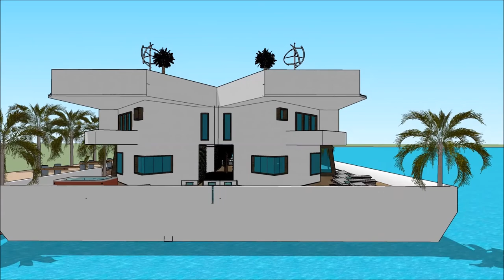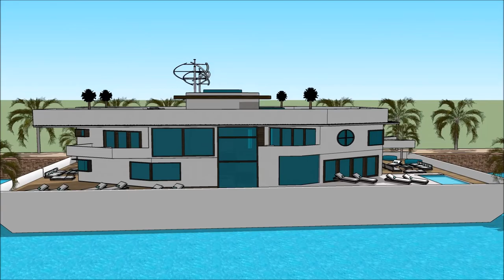Canada house technology modern technology floating house design – Bill Gates Dream Home in Toronto l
The floating house villa houseboatzania launching an innovative high-end luxury yacht floating house villa mansion home design potentially as a display of exhibition of the Canada house technology modern technology floating house design – Bill Gates Dream Home in Toronto l.

The collection of the Floating house villa houseboatzania concept of Canada house technology modern technology floating house design – Bill Gates Dream Home in Toronto l consists of high luxury and architectural art pieces in minimalism combined with living on the waterfront of the harbour.

The floating house villa mansion yacht design has the basis to sustain living with high standards and contemporary structural design at Canada house technology modern technology floating house design – Bill Gates Dream Home in Toronto l with numerous of prospects for excessive living and celebrating the desire of life worldwide:  UK Thames London